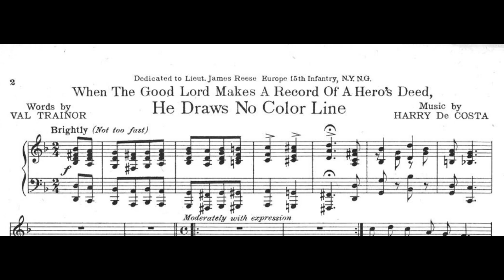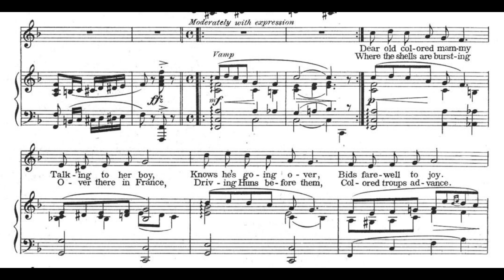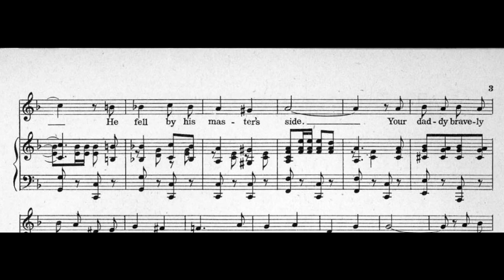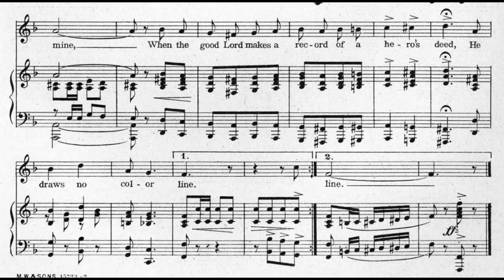He Draws No Color Line (1918)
When the Good Lord Makes a Record of a Hero’s Deed
A World War I song from 1918.
Words by Val Trainor.

Lyrics

1. Dear old colored mammy
Talking to her boy
Knows he’s going over
Bids farewell to joy
She says, “I’ll be lonesome
When you march away
But Uncle Sammy needs you
And I’m proud of you today”

Refrain
Your Grand-dad did his duty in the Civil war
He fell by his master’s side
Your daddy bravely did his bit at San Juan Hill
You know that’s where he died
So I know that you will do your duty, too
And remember, son of mine
He draws no color line

2. Where the shells are bursting
Over there in France
Driving Huns before them
Colored troups advance
Underneath old Glory
Fight with pride and joy
For each one knows the story
Dear old mammy told her boy